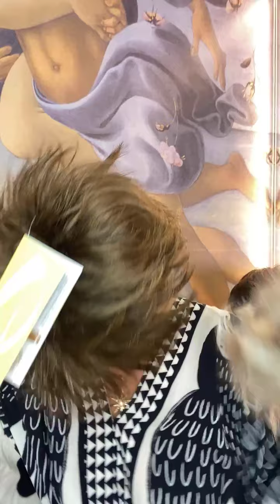LIVE - BLACK FRIDAY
A HD Make Hair preparou essa LIVE para mostrar todas as promoções IMPERDÍVEIS da Black Friday! Você não pode perder.